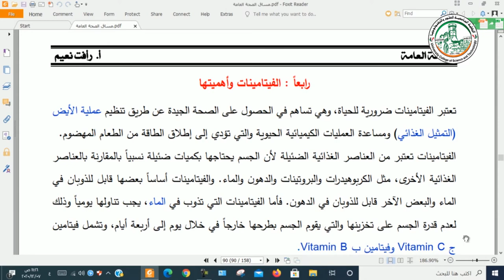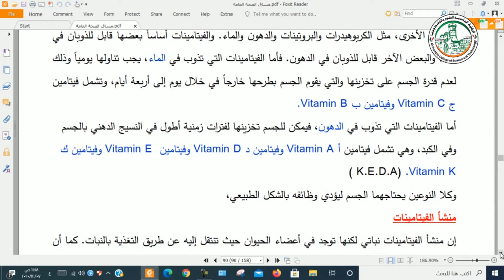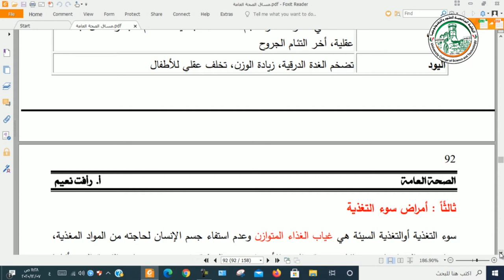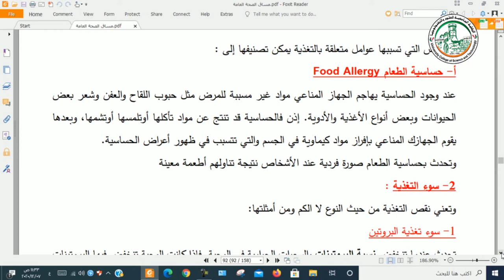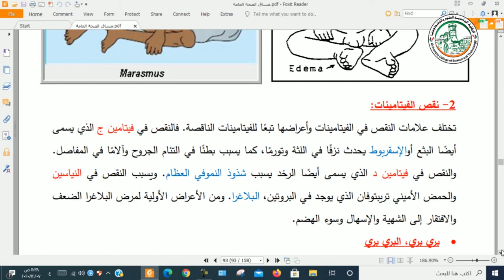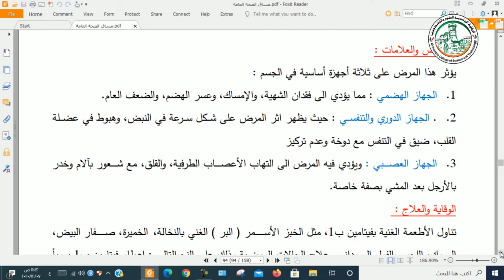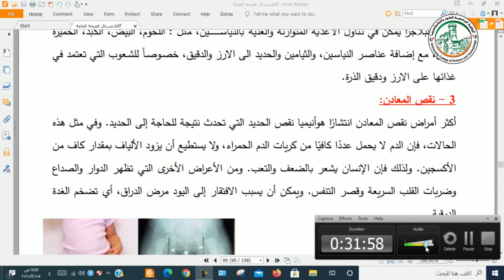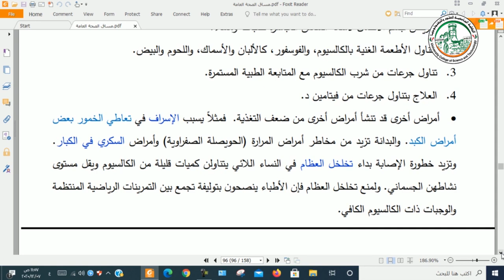الصحة العامة المحاضرة الثالثة في الغذاء